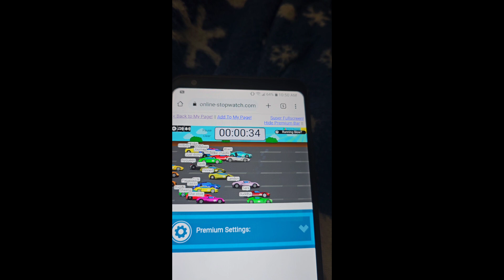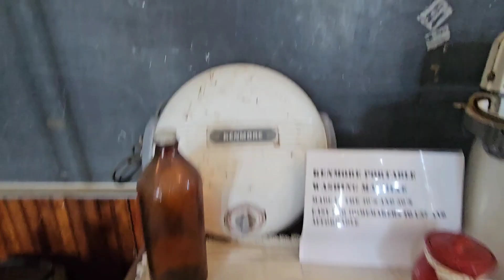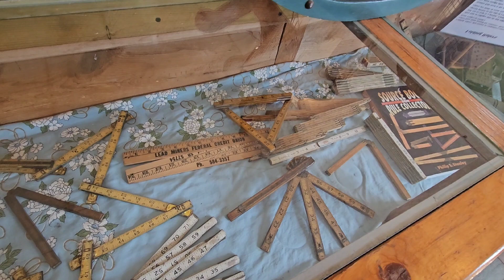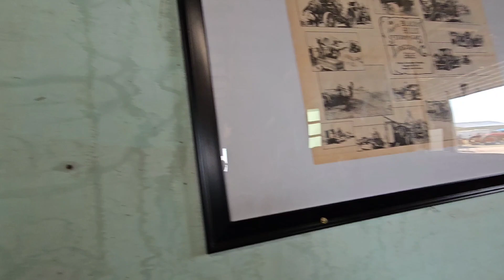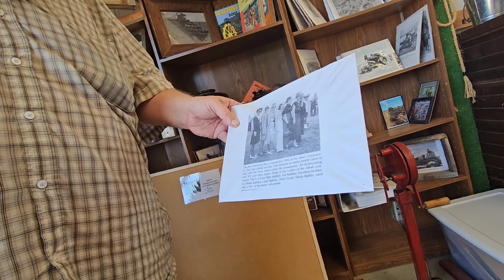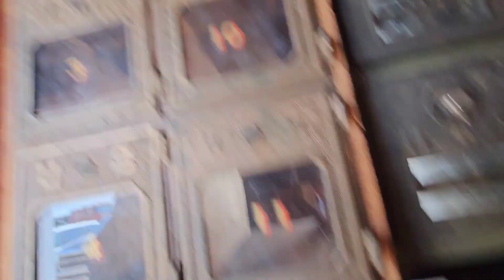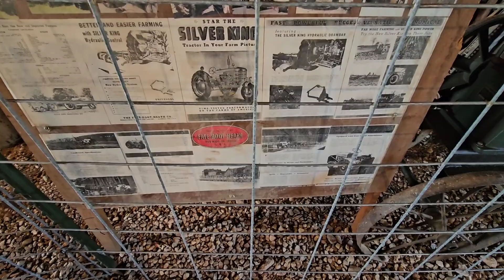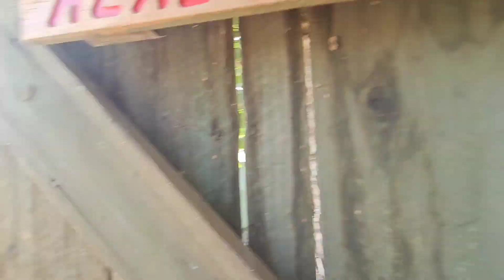Meade County Fair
Our shout out is for @StoneyProductions

This was more than we expected!